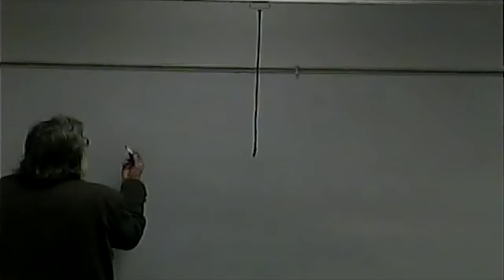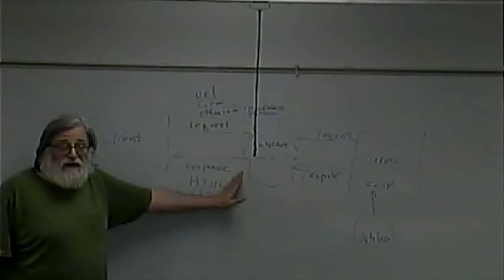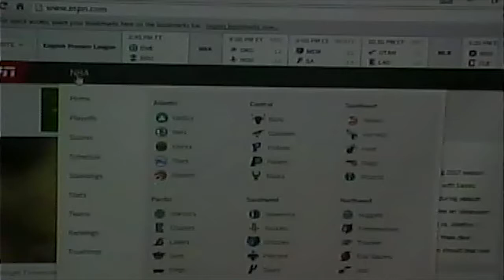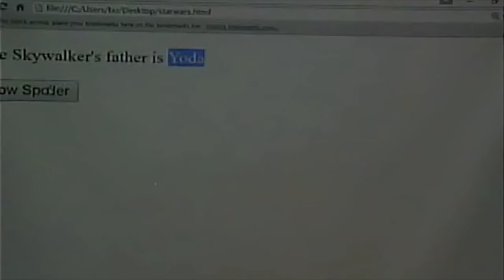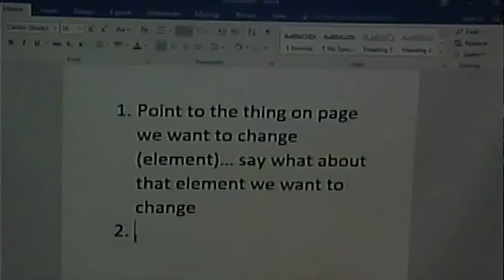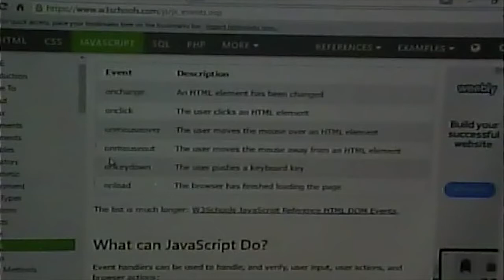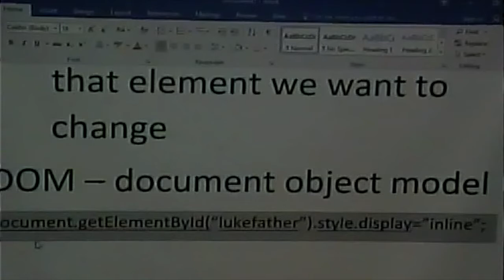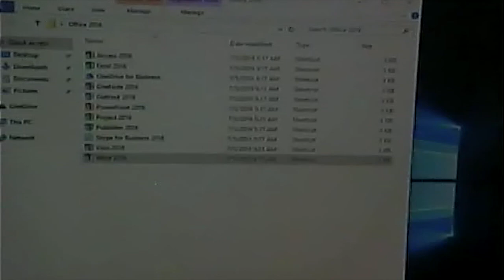CISS216 - Web Development - Spring 2017 - Week 14, Lecture 1 - April 25, 2017